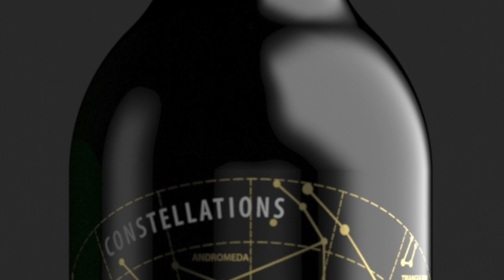Beautiful bottles at Bombcrater - concept and design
Constellations by Bombcrater - a beautiful bottle with bespoke design.

This promotional video was crafted for the company using their graphics and library imagery to enhance the mood of their offering in the market.